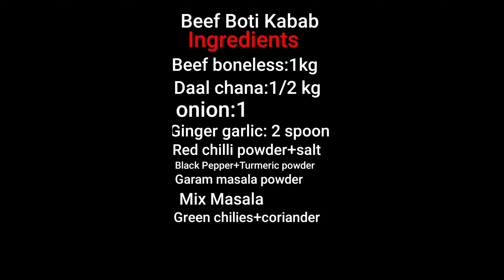BEEF BOTI KABAB QUICK RECIPE#SKworldhomemade